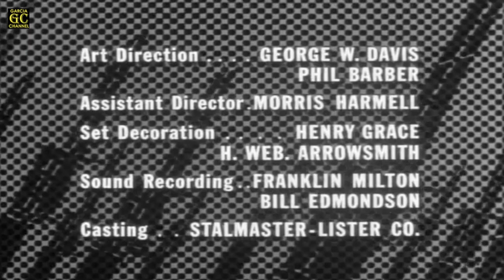COMBAT! Full HD (Season 1 - Episode 17) 'The Squad'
Title: The Squad
Cast: Vic Morrow, Rick Jason, Shecky Greene, Steven Rogers, Pierre Jalbert, John Bolt, James Callahan, Alexander Denazody, Harold Dyrenforth, John Mayo and Mattias Uitz
Written by: Harry Brown
Directed by: Herman Hoffman
Original air date: January 29, 1963
Episode (overall): 17

GARCIA CHANNEL